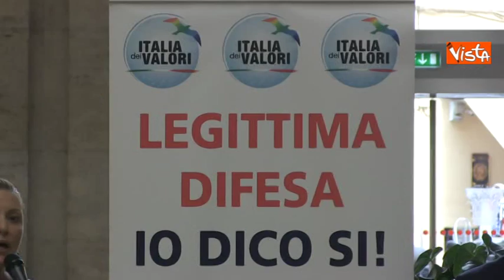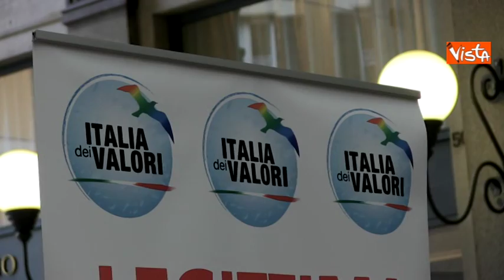Legittima Difesa, la proposta di legge popolare che ha raccolto oltre 400.000 firme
(Agenzia VISTA) - Roma, 26 Maggio 2016 - La tavola rotonda sul tema della legittima difesa e sulla relativa proposta di legge popolare presentata dall'IDV che ha già raccolto in soli due mesi oltre 400mila firme.